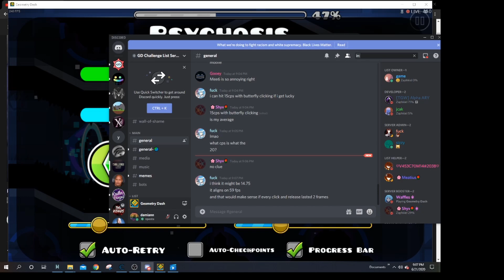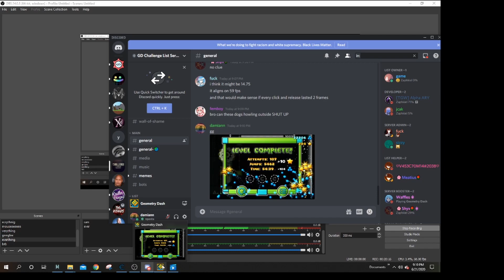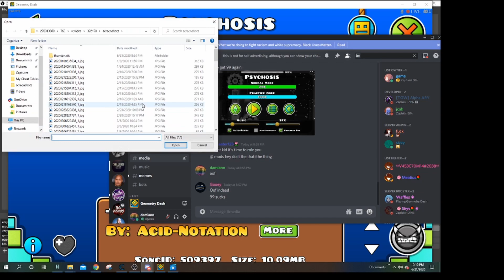Psychosis by Hinds 100% | Geometry Dash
yesssssssssss